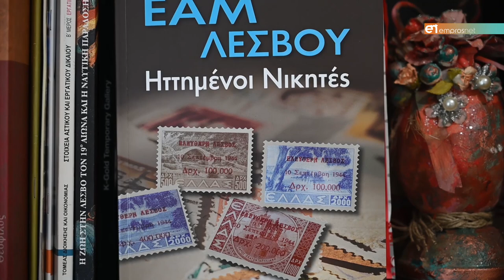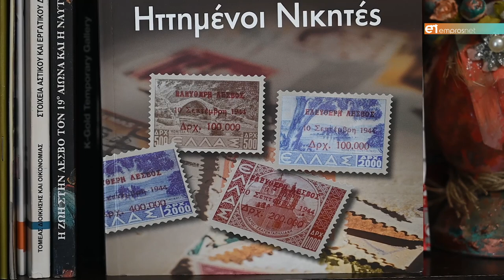ΕΑΜ ΛΕΣΒΟΥ - Ηττημένοι νικητές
Το πρώτο βιβλίο του Δημήτρη Μάντζαρη